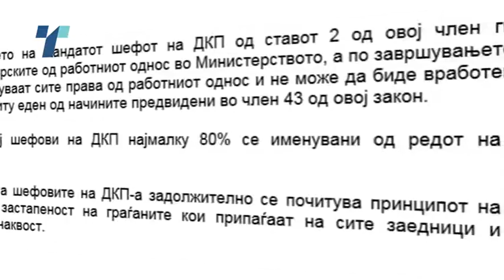МНР се откажа од двојни државјанства за амбасадорите